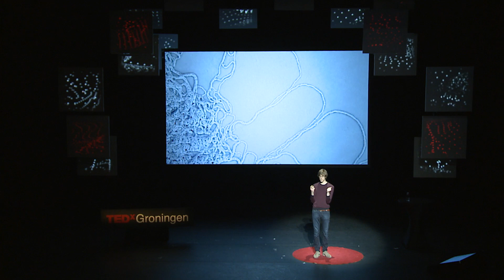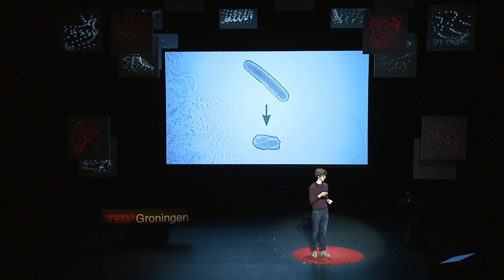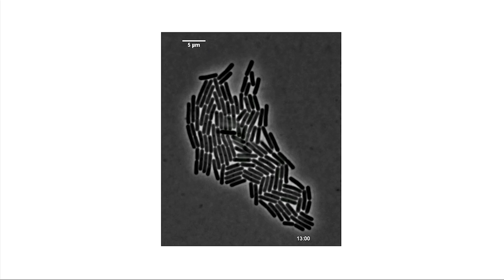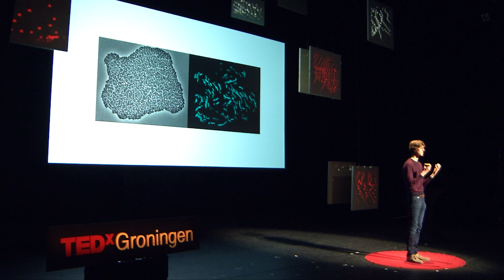Bacteria are awesome | Jordi Van Gestel | TEDxGroningen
We can learn a lot from bacteria. They are the ultimate innovators: they survive in a complex world by making smart decisions and finding creative solutions. And by studying them, we may have stumbled upon a new way to define evolution.

Jordi van Gestel is an evolutionary biologist, who just obtained a Ph.D. degree at the University of Groningen. He is intrigued by the evolutionary origins of organization and cooperation, features that we often associate with human society. Yet, instead of studying humans, he examines one of the most primitive forms of organization on our planet: bacterial colonies. By combining experimental methods and mathematical modeling, he shows how bacterial cells interact inside the colony and bring about organization. He not only explores how organization evolves, but also how it in turn affects evolution. Can organisms influence the speed of evolution and, if so, do they get better in evolving over evolutionary time? Jordi’s research has been conducted at four international research groups at the University of Groningen, Harvard Medical School and Harvard University.